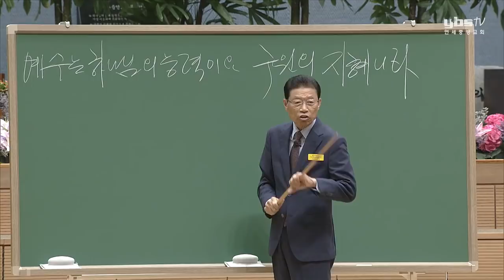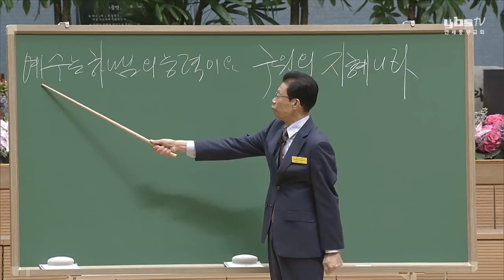[금요철야예배] 예수는 하나님의 능력이요 구원의 지혜니라 2019-06-14 [연세중앙교회 윤석전 목사]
[고전 1:21-25]

21 하나님의 지혜에 있어서는 이 세상이 자기 지혜로 하나님을 알지 못하는고로 하나님께서 전도의 미련한 것으로 믿는 자들을 구원하시기를 기뻐하셨도다
22 유대인은 표적을 구하고 헬라인은 지혜를 찾으나
23 우리는 십자가에 못 박힌 그리스도를 전하니 유대인에게는 거리끼는 것이요 이방인에게는 미련한 것이로되
24 오직 부르심을 입은 자들에게는 유대인이나 헬라인이나 그리스도는 하나님의 능력이요 하나님의 지혜니라
25 하나님의 미련한 것이 사람보다 지혜 있고 하나님의 약한 것이 사람보다 강하니라